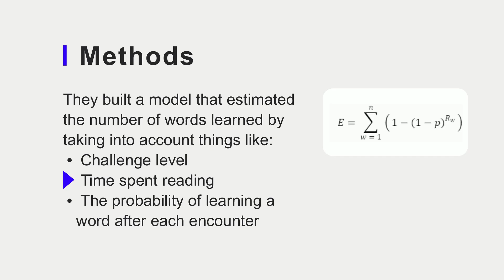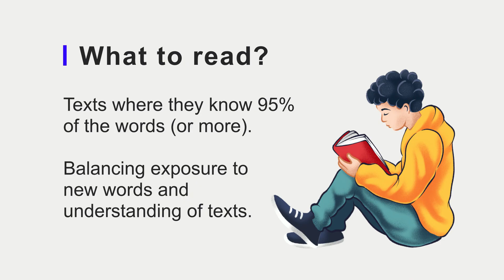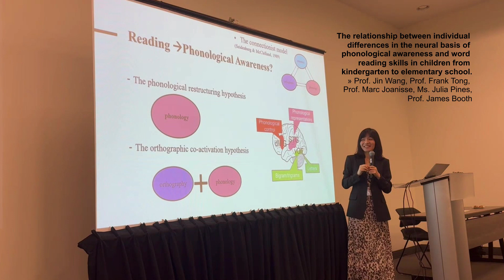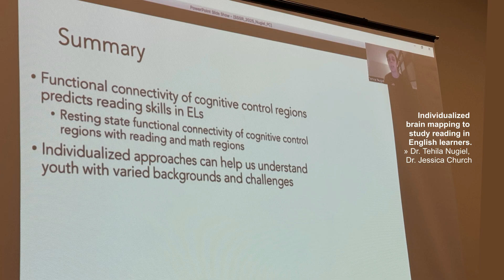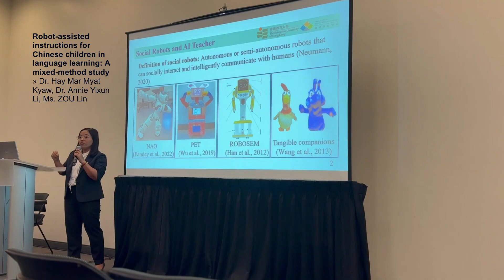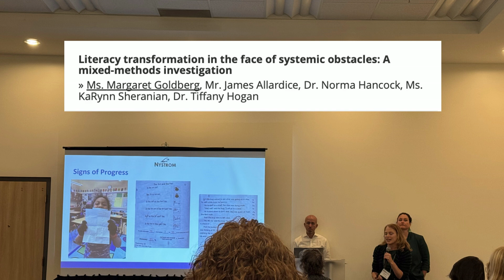August 2025 Reading Research Recap: How long should students read daily to learn new vocabulary?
How many minutes should your students read each day to learn new vocabulary words at an appropriate rate? Watch this month’s recap to find out the surprisingly achievable answer! Plus, Dr. Neena Saha shares highlights from the SSSR (Society for the Scientific Study of Reading) 2025 conference.

Time Stamps:
0:06 Introduction to the research
0:29 Methods
0:40 Analysis findings
1:45 SSSR conference highlights

Research Citation:
Wang, Z., O'Reilly, T., Flor, M., Beigman Klebanov, B. and Bruce, K. (2025), How Much Should I Read? An Analysis of Word Learning Opportunities in Children's Novels. Read Res Q, 60: e70025.